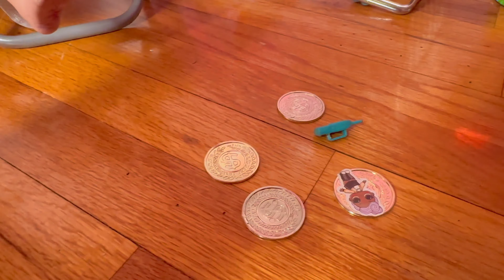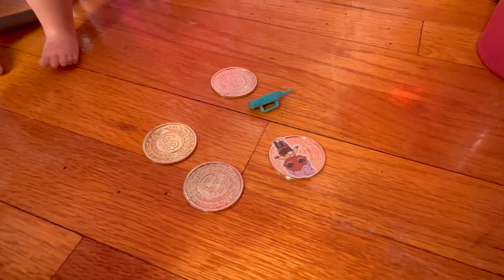CHUCKY almost gets caught Stealing! (Episode 4.) 🔥💰